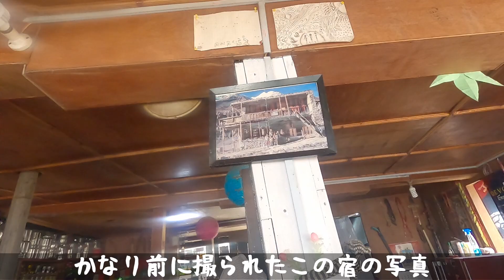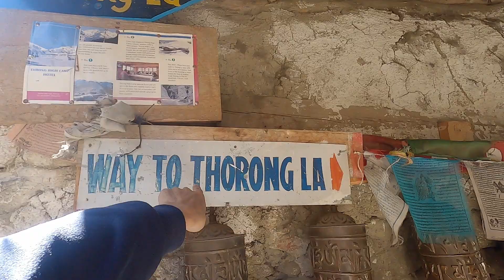ヒマラヤ アンナプルナ一周の旅#8【旅動画】Annapurna Circuit trekking Nepal 2022 10